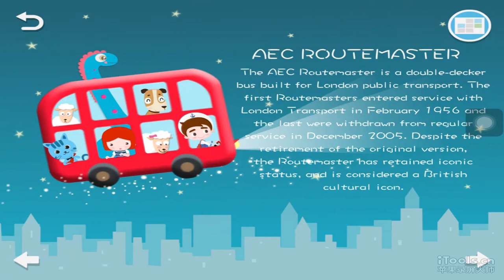Eric & Bruce Travel To Britain - By Eric&Bruce Technology Ltd. Preview Demo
Join Eric & Bruce as they trek through the streets of Great Britain in this upcoming adventure. Imagine sipping hot tea next to Shakespeare’s Birthplace or sloshing *Sspish *Sspoosh through uncharted territory as you poke the Loch Ness Monster!
You could also choose to start your journey in different seasons, enjoy your adventure and make friends in a snowy Britain or a rainy Britain.

All you need is an iDevice to take Eric and his brave puppy friend Bruce on this heart-warming journey.

We packed Eric & Bruce full of British culture and animated each scene to make learning fun. So take this chance to explore Eric & Bruce together.

Eric & Bruce is entertaining, educational and family friendly. (Our Pledge to You)

Compatibility: this product is not compatible with iPhone4, iPad1, and older models.

Features:
• Uncover more than 100 animations, 50 interactive animations + hidden interactive events

• Learn about British culture!

• Make it RAIN! Or let it SNOW!

• Choose your ride (Reindeer, Magic broom and More)

• Choose your season

• Walk through the history of Great Britain

• Easy to play, designed for kids 5 and under

• No in-app purchases or third-party advertisements

About Eric & Bruce Tech. Ltd:

Eric & Bruce Tech Ltd. is a Beijing based company with a passion for children’s educational apps. We believe technology has created a better way for children to learn. And strive to place this joy of knowledge into every tiny hand that grabs our Apps.